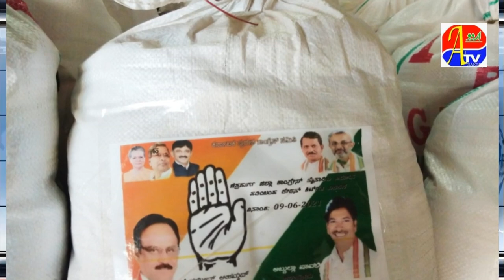KPCC Ka Food Distribution Day !! Feroz Hamraz Ne Taqseem Kiye Food Packets